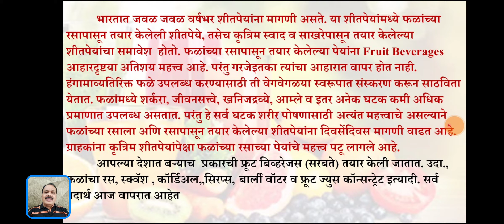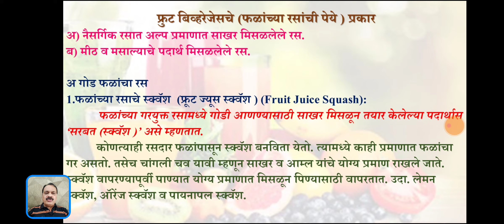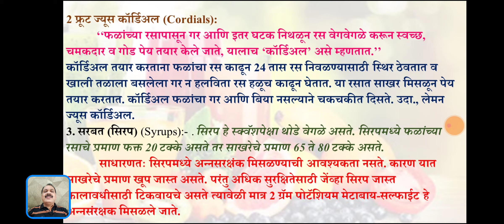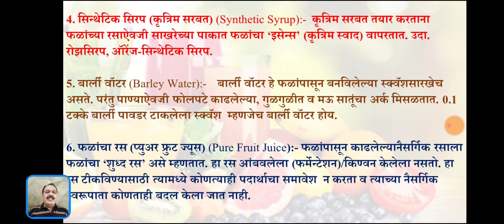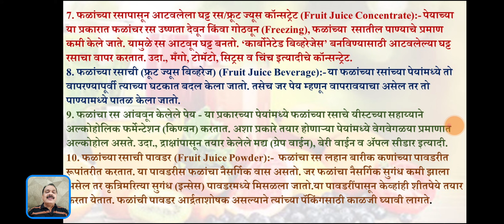फळांची पेय भाग 1- FRUIT BEVERAGES PART-I